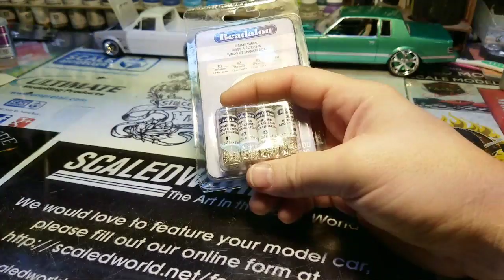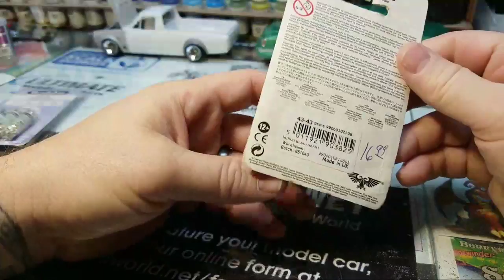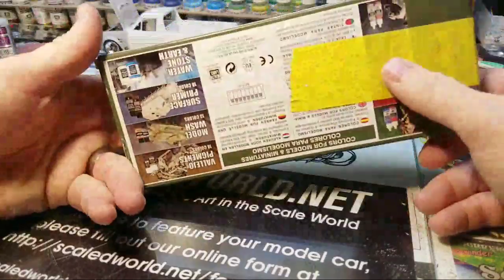Mini's 50/50 Raffle The NERD LIFE